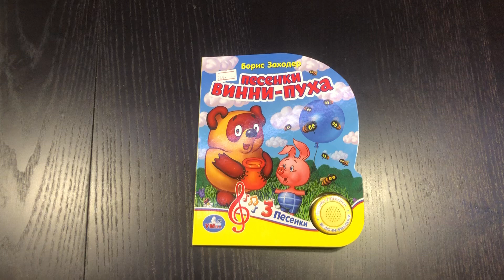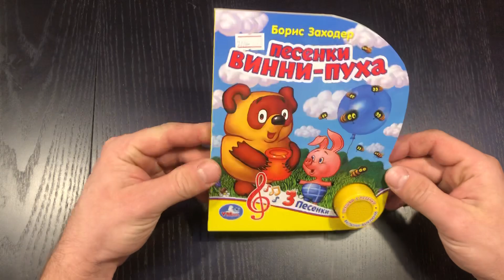Песенки Винни-пуха, Winnie the Pooh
Музыкальная книга Винни-Пух